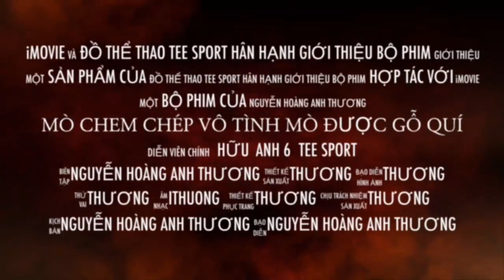Trailer Mò chem chép vớt được gỗ quí